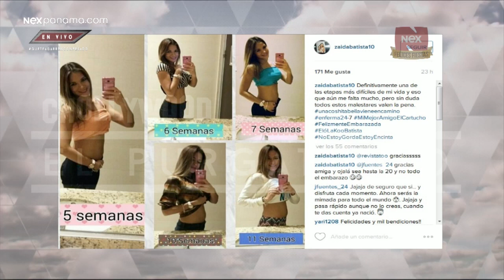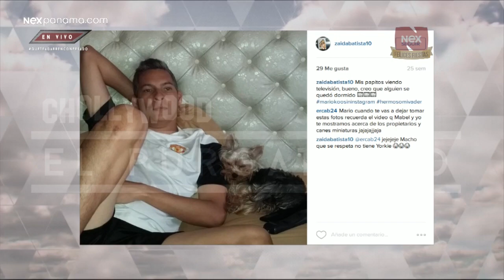Chechimbos con Juana